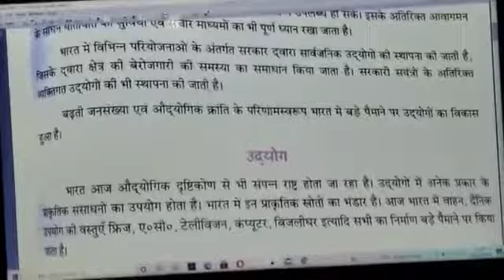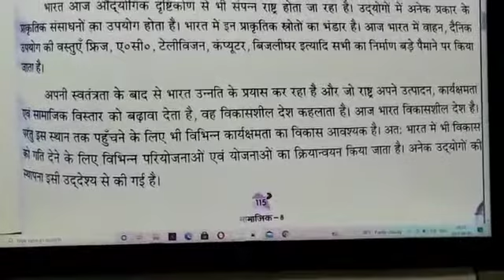S.st- Geography- Lesson-4